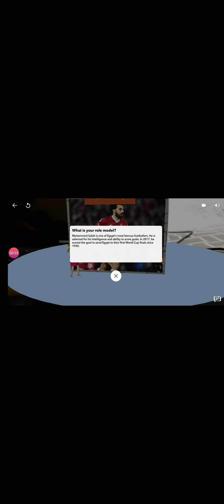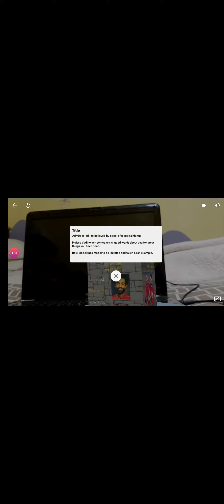cospace model "Teaching a Reading lesson"